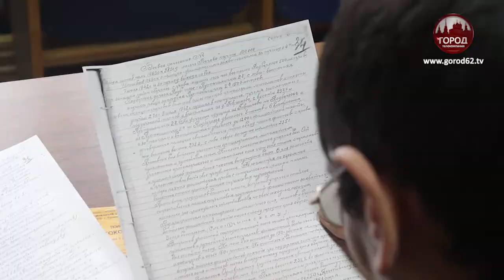Готовятся к новому сезону.